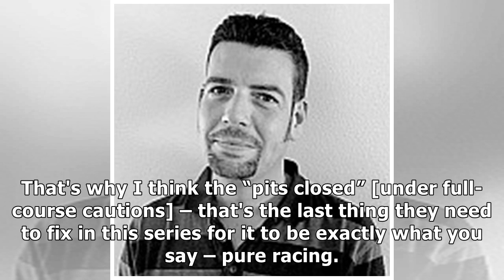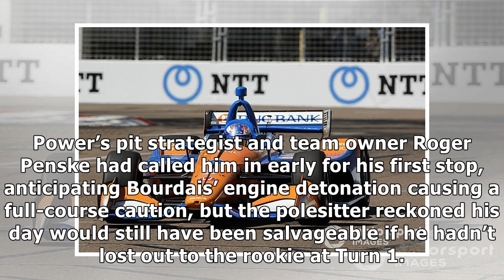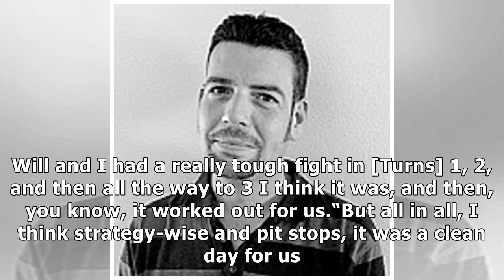Dixon, Power enjoy “pure” racing at St. Petersburg